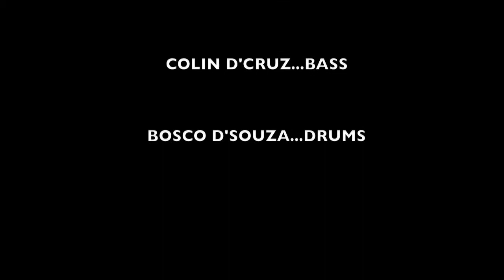Smoking Chutney-Do Like Eddie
Thursday Night Live at The Sofala, Nerul, Goa.